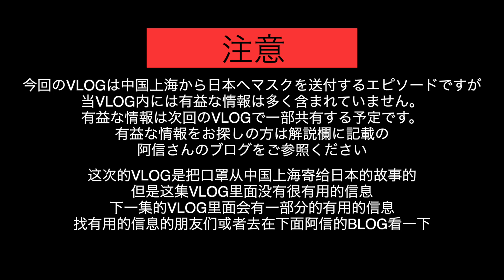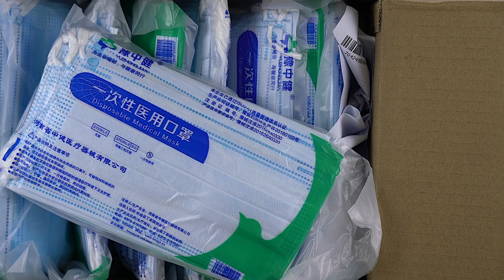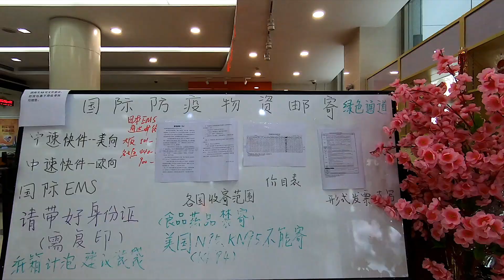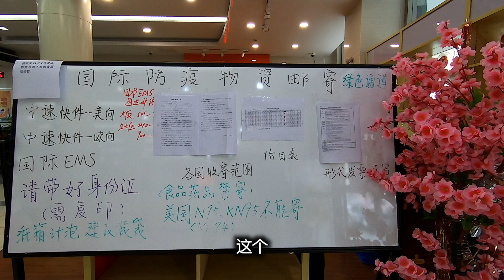#91 日本にマスク送付！どうしてこんなについてないんだPart1[中国上海日本人VLOG][有中文字幕]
※视频严禁搬运！

がんばれ日本！中国加油！がんばれ世界！

日本の実家の方でもマスクが手に入らないってことで
上海から送ろうと…
でも、どうしてこんなについてないんだ…

中国VLOG
上海VLOG
日本人VLOG

使用機材
・カメラ/相机
　　Sony A7Rii
　　RX100M7
・ジンバル/稳定器
  　 GoPro Karma Grip
　　FeiyuTech G5
　　FeiyuTech G6

Music
raspberry soda by till @tillbeats